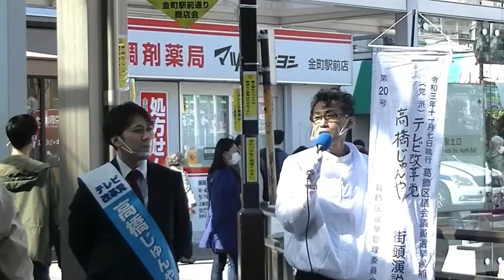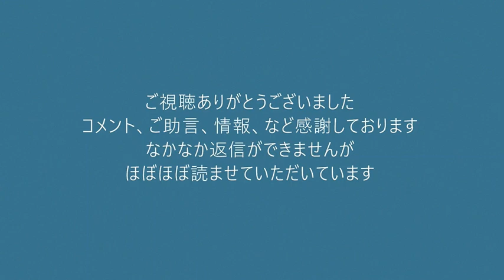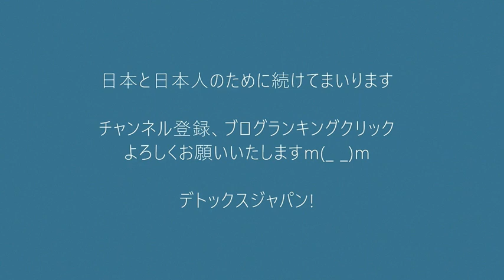NHK集金人の夜間訪問は、迷惑防止条例5条2違反そのものです！すぐに110番でもかまいません！葛飾区議会選挙 20211105